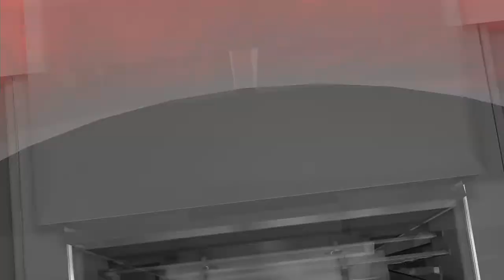Thunder vs Magic 11.29.17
Oklahoma City Thunder vs Orlando Magic